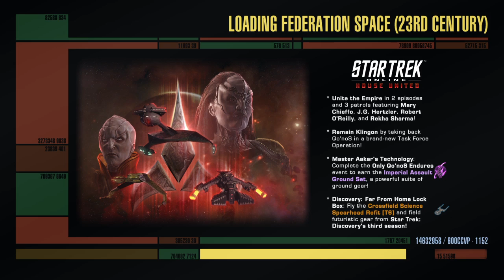Finally Get To Make My Time Cop As Long As Internet Holds Part 2